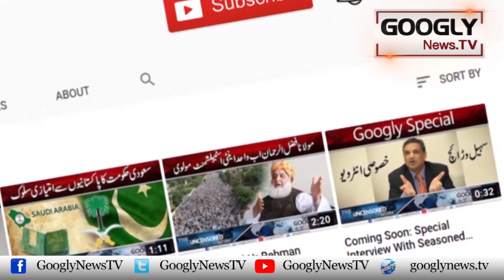PTI Karachi Kai Sadar Aftab Siddiqui Nai Bhi Party Ko Chour Diya | Googly News TV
PTI Karachi Kai Sadar Aftab Siddiqui Nai Bhi Party Ko Chour Diya